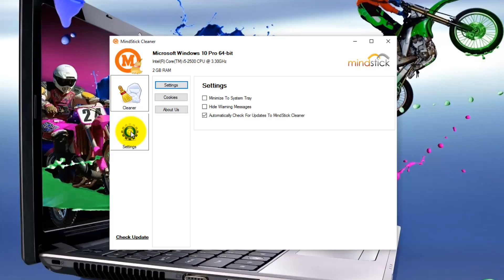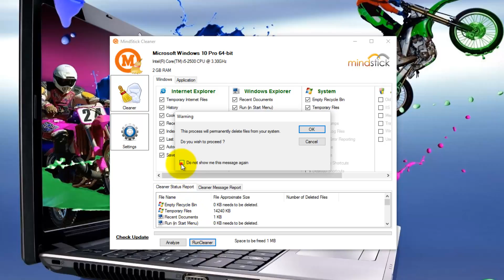MindStick Cleaner 1.0.0.2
MindStick Cleaner 1.0.0.2    Tutorial